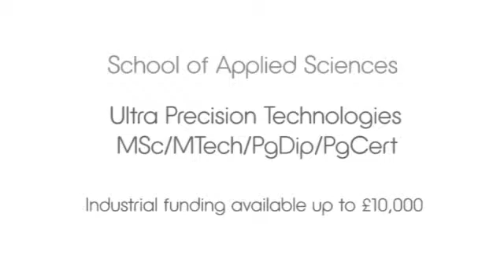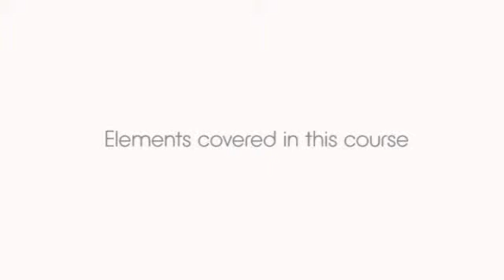Ultra Precision Technologies MSc at Cranfield University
Industrial funding of up to £10,000 available.

This postgraduate course has been designed to meet the UK, EU and international demand for staff with the relevant knowledge and skills to deliver new ultra precision technologies. Students will be equipped with an understanding of the underlying principles of important ultra precision technologies as well gaining exposure and understanding of their state-of-the-art applications.

Led by Cranfield University with support from the following organisations, recognised as leaders in their field:
* Opto-electronics Technology and Incubation Centre (OpTIC)
* Optical Science Laboratory, University College London
* Institute for Manufacturing, University of Cambridge

The course covers all aspects of ultra precision technologies including; the philosophy of determinism, fundamental precision design and metrology principles, critical computer-based design and application tools, detailed knowledge of ultra precision processes and their application. Strategic approaches to safeguard technology management, intellectual property and product innovation are also reviewed.